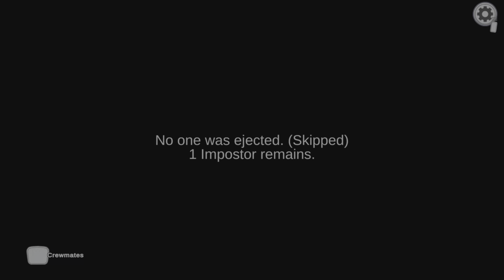Among Us: Playing With MrBeast